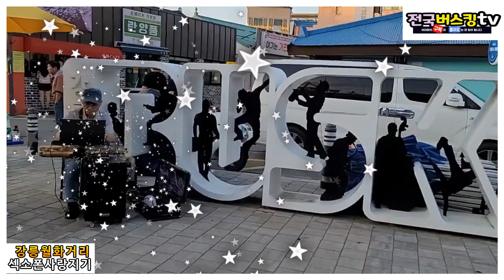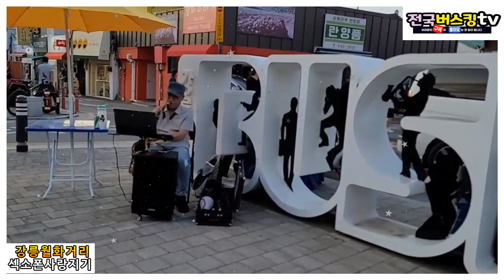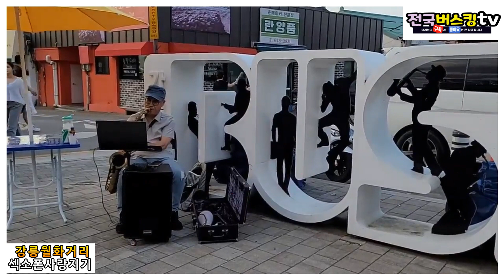강릉월화거리에는 그가 있다 섹소폰버스킹영상 월화거리버스킹공연 강릉버스킹홀릭 전국버스킹tv